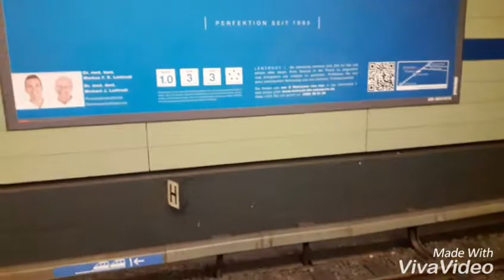S-Bahn und U-Bahn in München